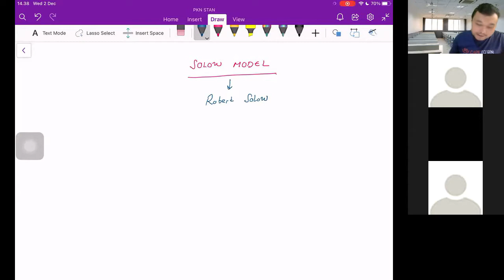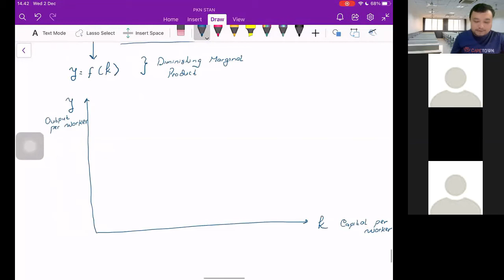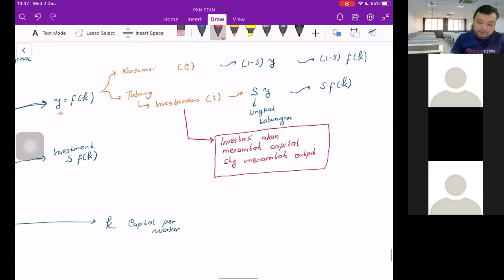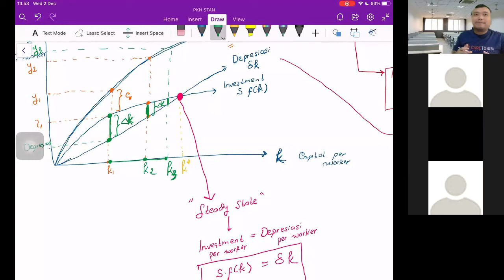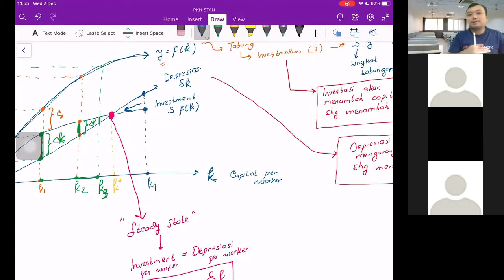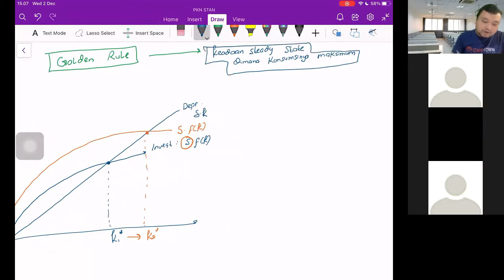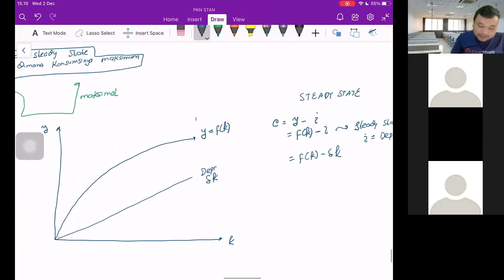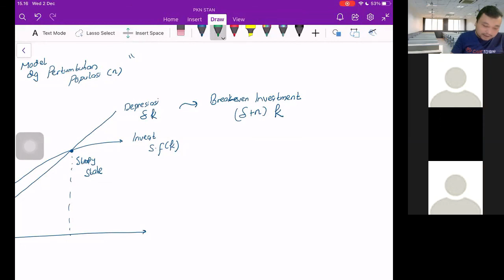Solow Model 1 Sesi Kelas Online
Ini adalah video Kelas Online Mata Kuliah Ekonomi Makro D3 PBB/Penilai PKN STAN yang membahas Solow Model.